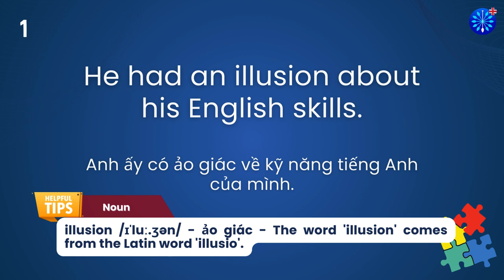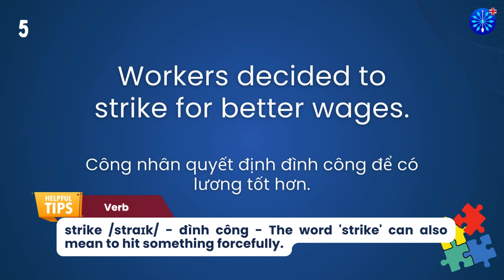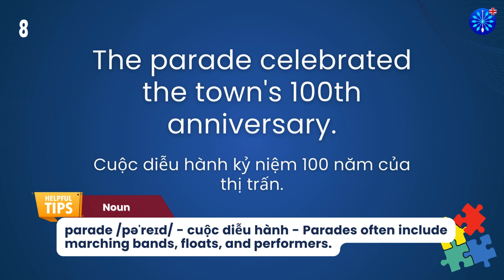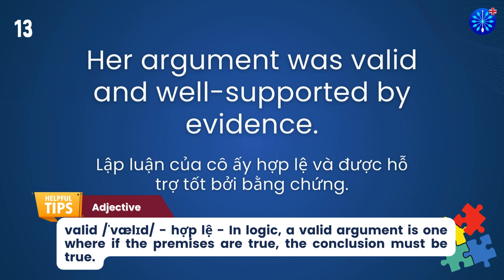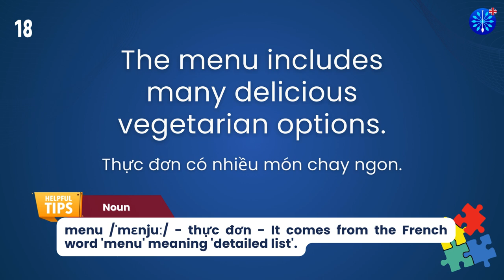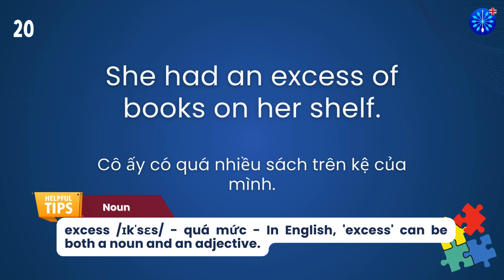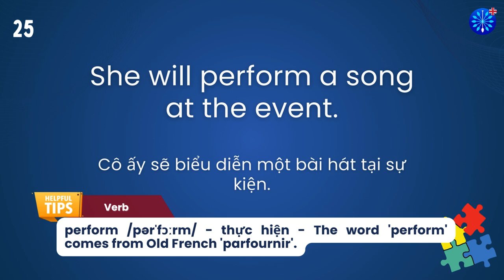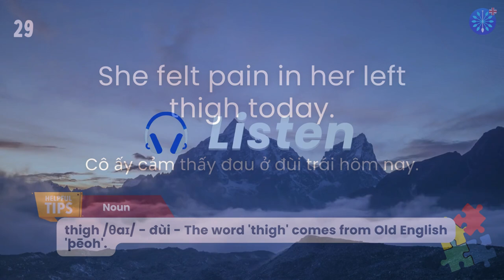Học Tiếng Anh | Từ Vựng Tiếng Anh TOEFL Phần 20/100 | Perfect for TOEFL Exam Prep | Words & Samples